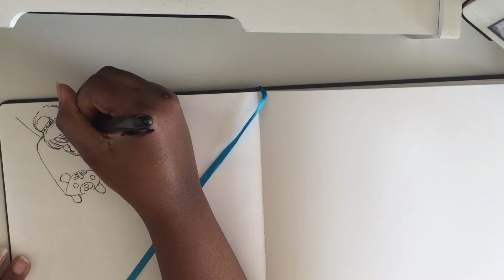Sketch with me | Chat with me | kpop, Smoothie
Draw with me some random things :)